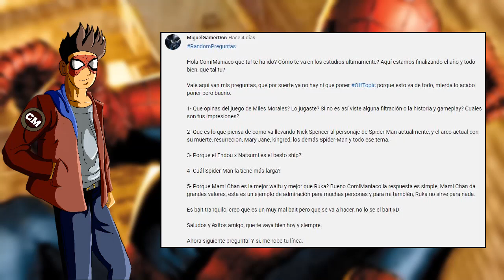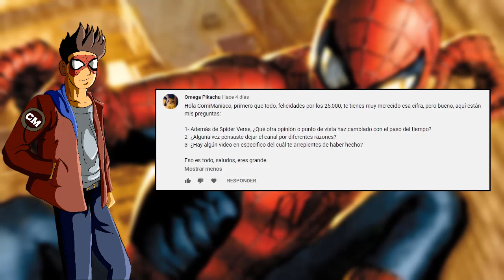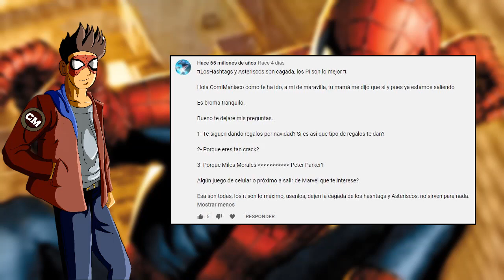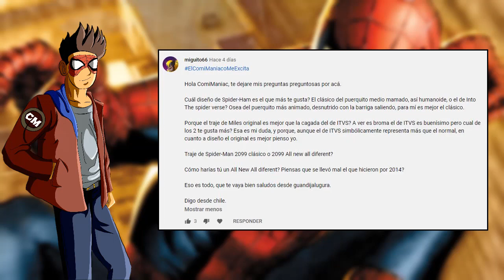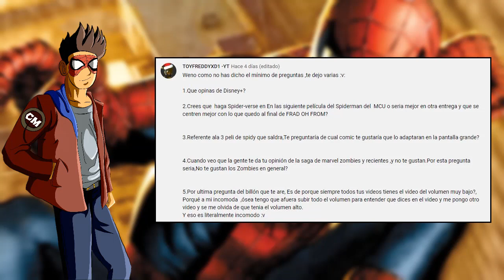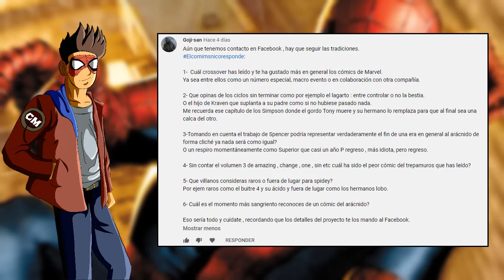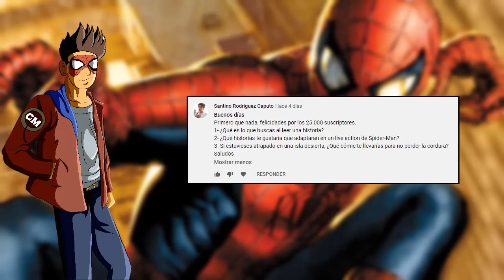¿Qué me inspiró a hacer videos? | Divagando #13.1 (Especial 25.000)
Hola a todos, aquí El ComiManiaco y por llegar a la cifra de 25.000 suscriptores, aquí esta el especial por este hecho, gracias a todos por comentar y por el apoyo.